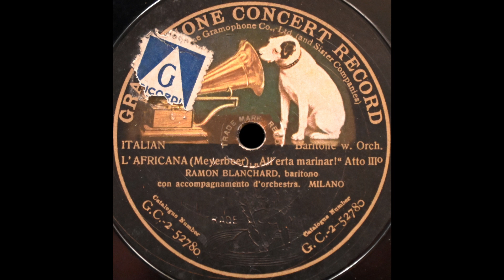Hola, matelots, le vent change (Ramón Blanchart)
Ramón Blanchart sings "Hola, matelots, le vent change" from "L'Africaine" (in Italian) on Gramophone 2-52780, recorded c. November/December 1906.